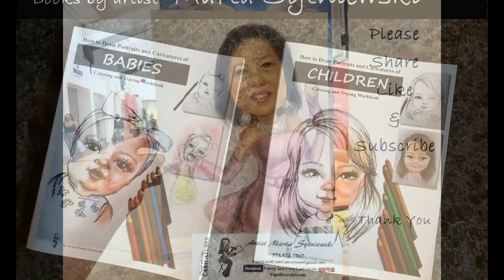Drawing a woman scientist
Drawing a woman scientist in a pink cocktail dress holding a beaker and a champagne glass time lapse slideshow of artist Marta Sytniewski caricature portrait drawing with body.
Learn how to draw portraits and caricatures visit the artist's Etsy store